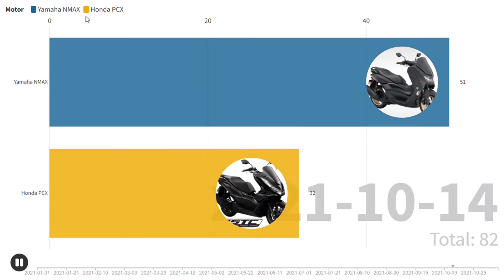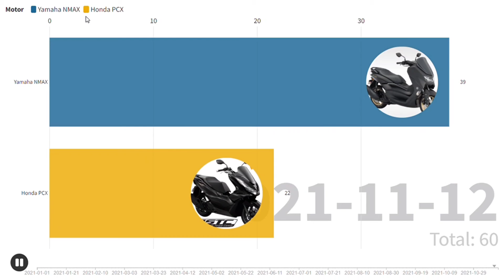Yamaha NMAX VS Honda PCX (most searched in google 2021?)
Side by side google search comparison between nmax and pcx this year 2021.
Most searched in google.
Who might it be?

If you are new to this channel, be part of my growing channel and together let's reach a milestone this year.